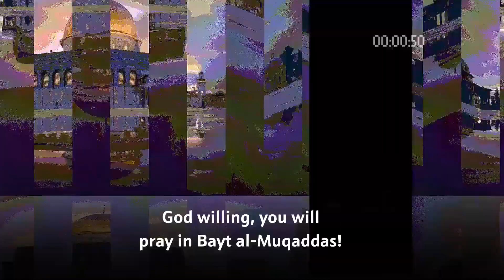Frågan om Palestina handlar om internationellt diktatoriskt styre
Vi finns på:
🌐 iranculture.se